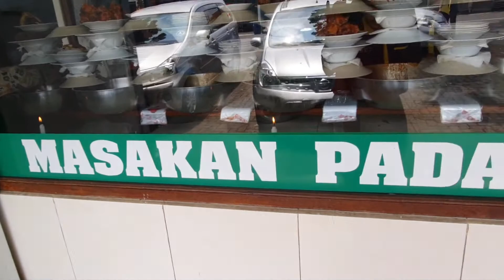RM Padang Skadron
Rumah Makan Padang. Rasa memuaskan, harga, ukuran Jabotabek, tergolong murah. Jenis makanan lengkap. Saat makan siang paling ramai. Layanan cepat.
Lumayan.

Salaam.